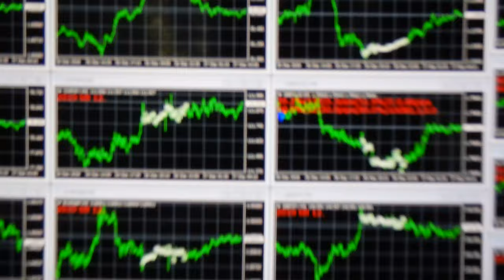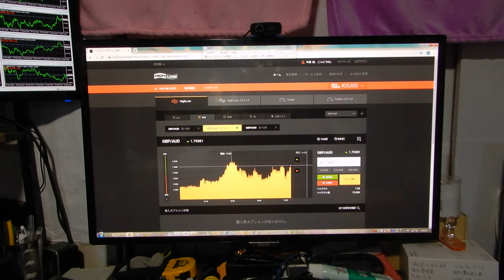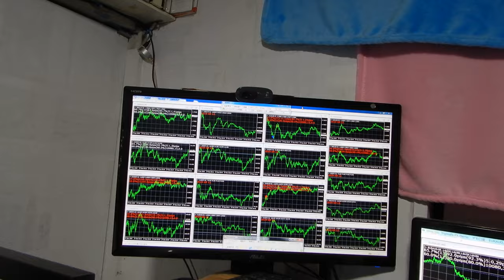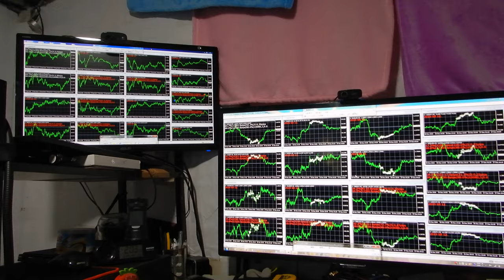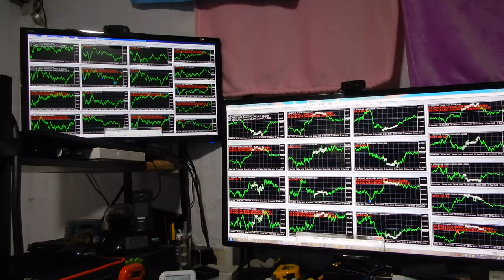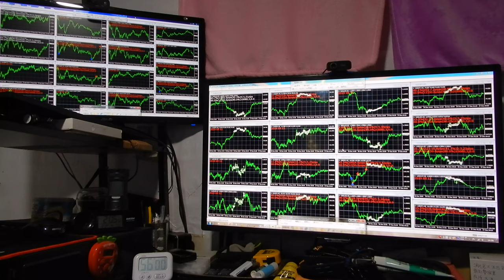先生は見つけ出した今稼げる投資戦略は厳重に秘密にするため、ばれそうな時は嘘もつきます、御了承ください。